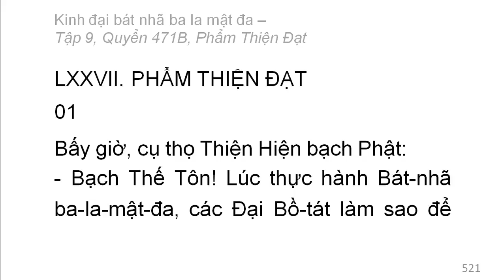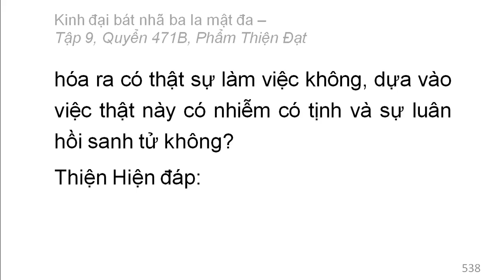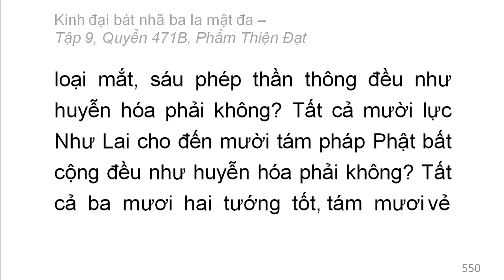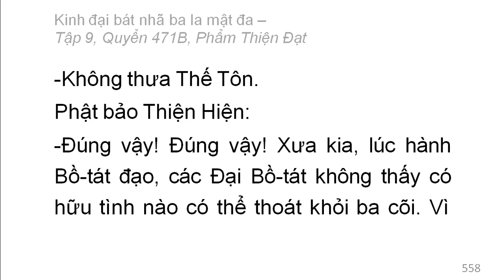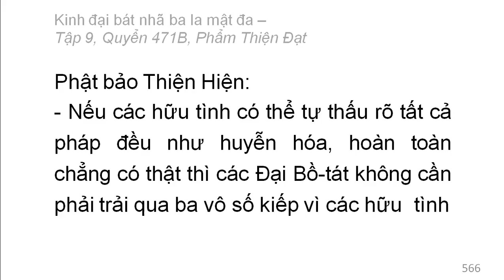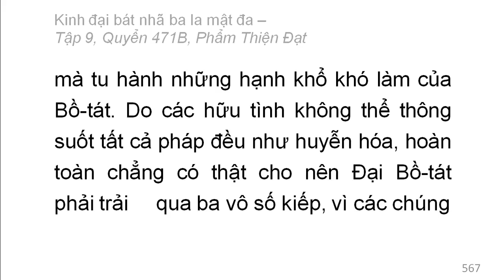600 quyển Kinh Đại Bát Nhã Ba La Mật Đa: Quyển .../600 (tiếp) (đọc lần 2) (rất hay)